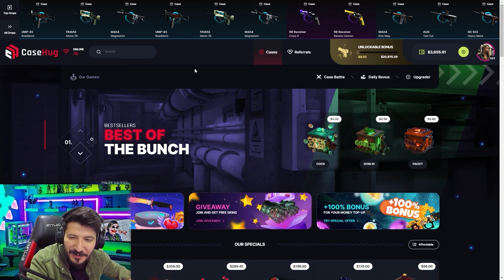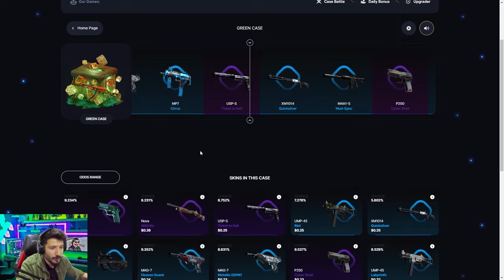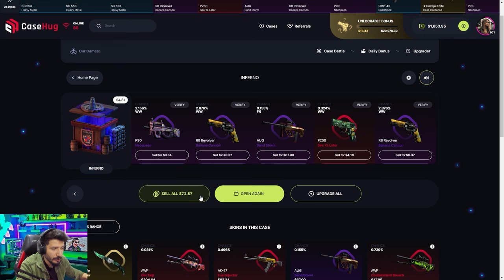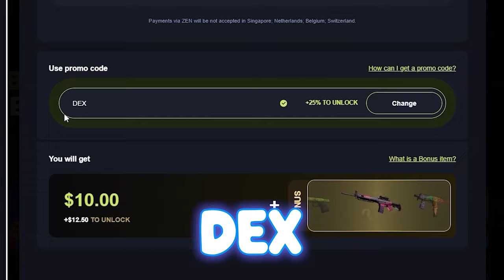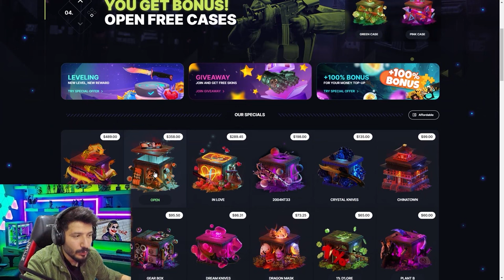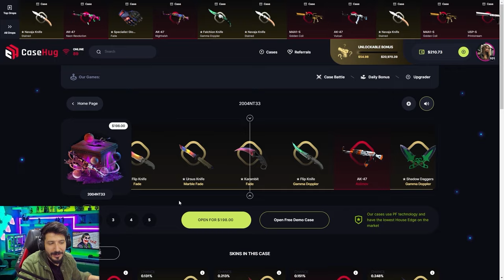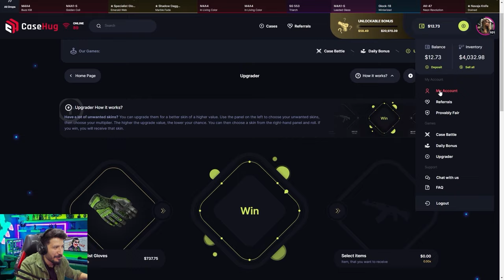CS2 İÇİN KARAMBİT FADE ALDIM Casehug Promo Code